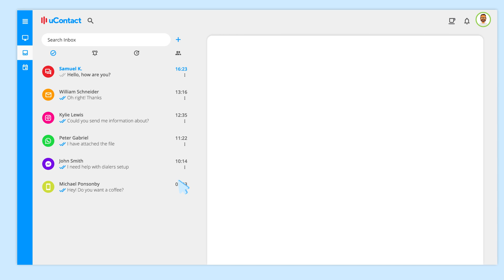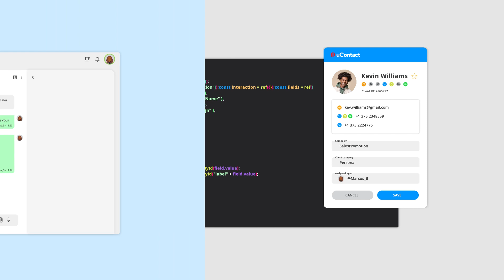Introducing uContactX (Spanish)